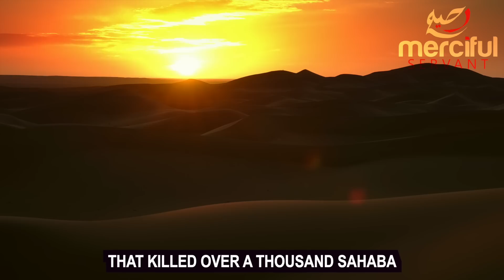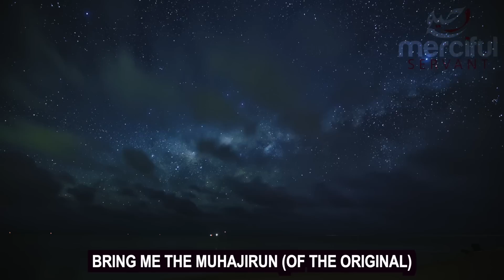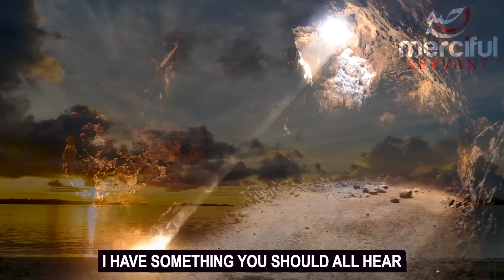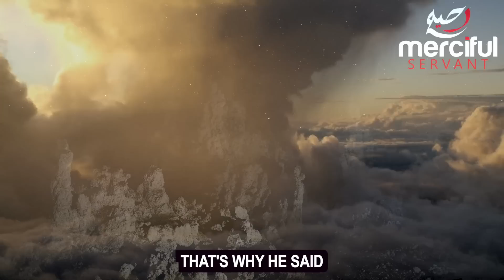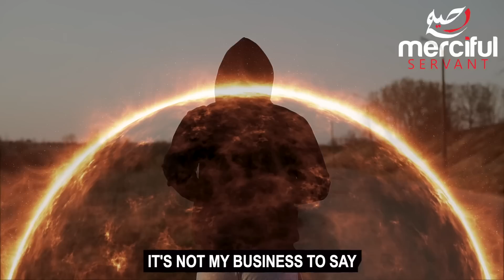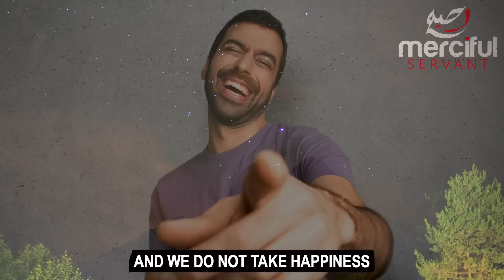WHAT TO DO IF THERE IS A PLAGUE?!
Our content is based only on the Quran (Final Revelation from God) and Authentic Hadith books (taken from many of the classical books of Hadith) which include the narrations of the Prophet Muhammad (peace be upon him), we do include opinions from scholars and speakers who try their best to explain the meanings of the verses and narrations, but please keep in mind no human is perfect and mistakes can be made, if you believe that you have found any mistakes in our content you can contact us at and we will make necessary changes.